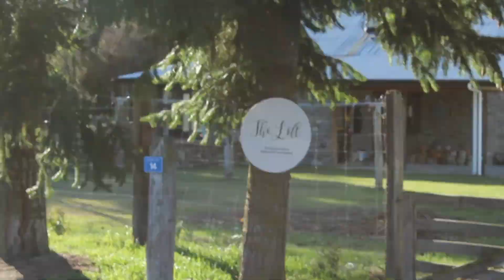You don't have to watch this one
I am really happy in this moment but gotta sore stomach.